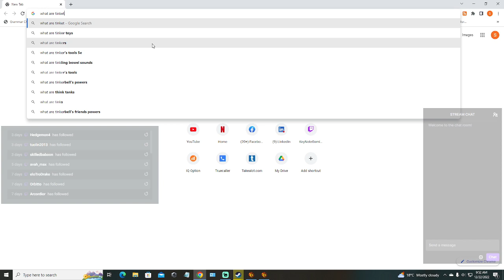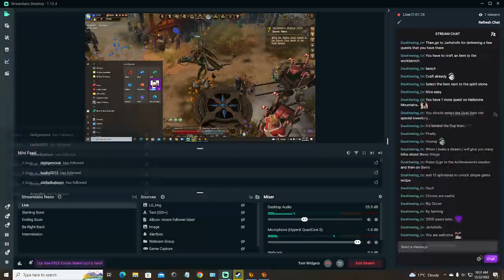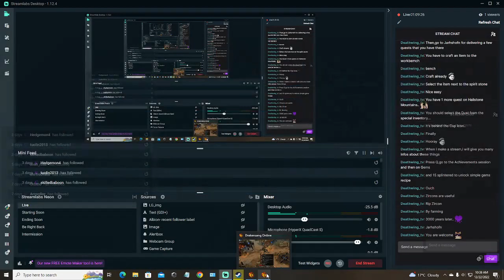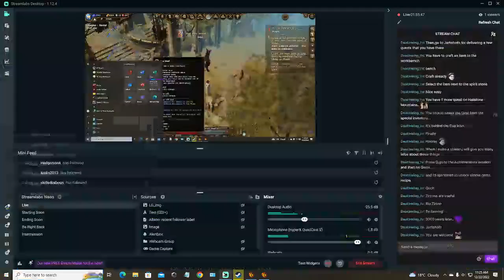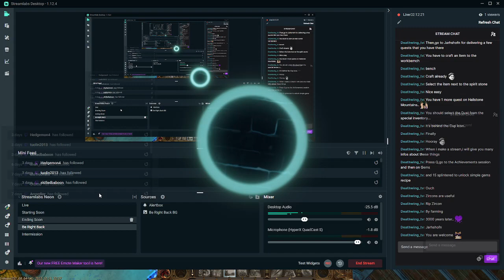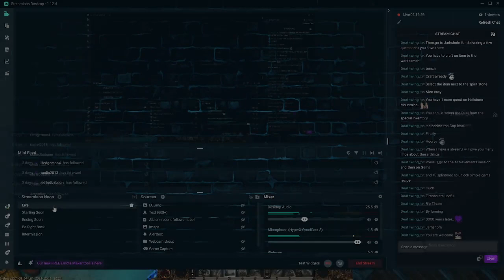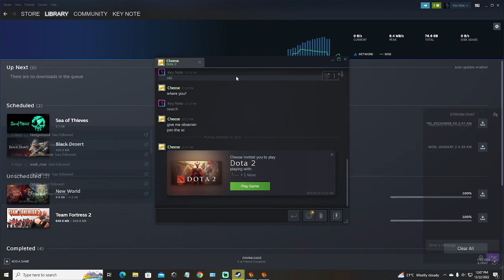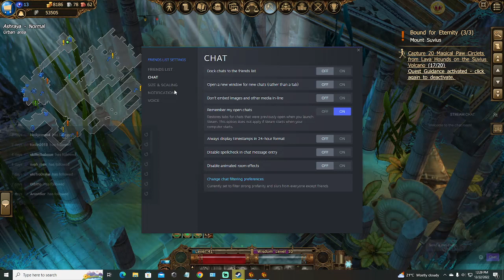Let's Play Drakensang Online #11